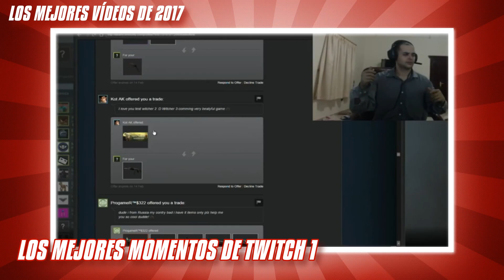Los MEJORES VÍDEOS de 2017 | Futuzor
¡Muy buenas, Futuzornian@s! Aquí tenéis una breve recopilación de los mejores vídeos y mejores momentos de 2017 que seguro que a más de uno le sacará una carcajada. Espero que disfrutéis de este vídeo.

Visita mi blog para ver mis artículos escritos y mis últimos vídeos desde ahí. Si te encanta mi blog no se te olvide darle a "Me gusta" si tienes cuenta de Facebook.